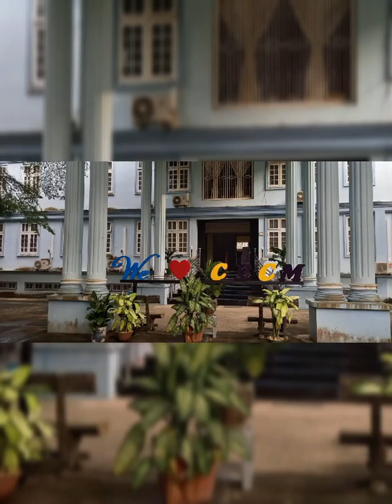24.7.2022 - Rev. Fr. Bosco Saw Lar Htoo